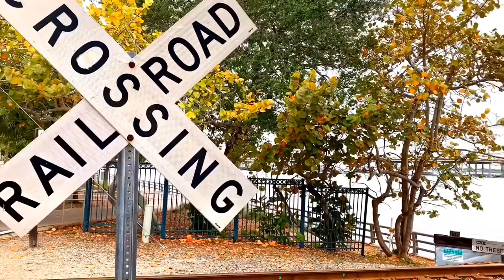Bascule Railway Bridge Spanning The Manatee River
This bascule bridge with train tracks spans the Manatee River between Bradenton and Palmetto Florida. The tracks run adjacent to Rossi Park located along Bradenton’s Riverfront.
New Videos Posted Monday Through Saturday!